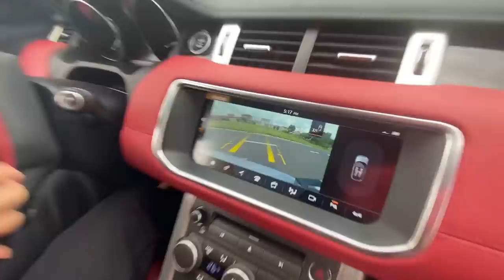MINHA MÃE DIRIGIU PELA 1ª VEZ O CARRO DO LÉO! * tb quero *